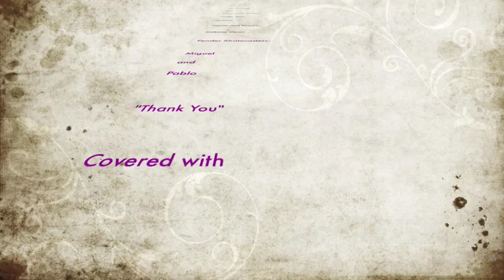"Thank You" - Dakota Dean and The Prairie Dogs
Cover of Led Zeppelin's "Thank You" (Page/Plant "No Quarter/Unledded" version) recorded live at THE BUNKER, 10/11/09.